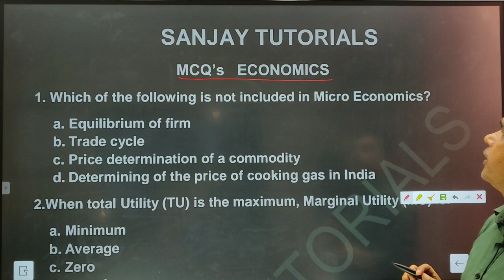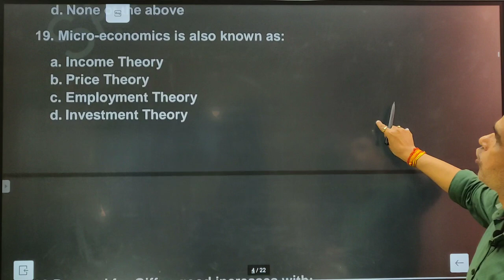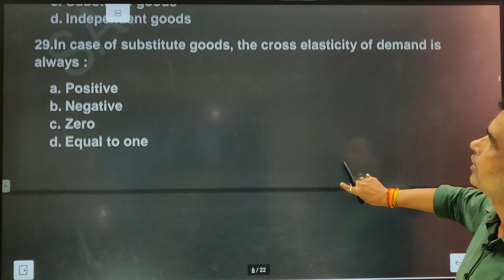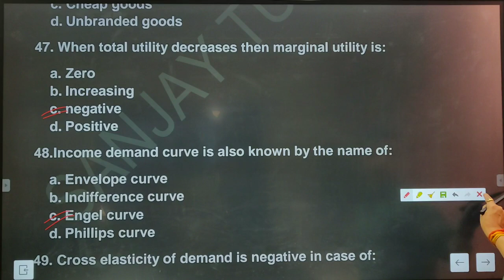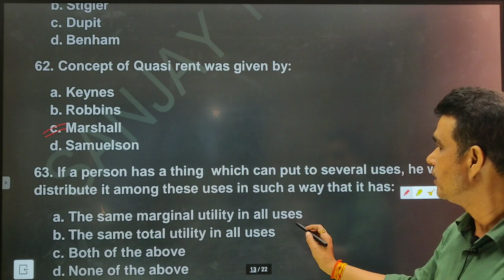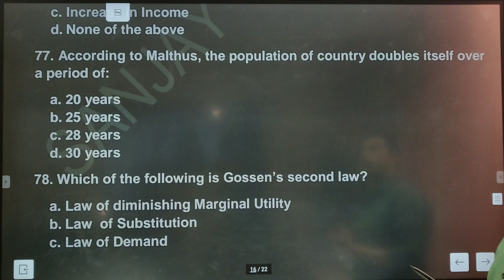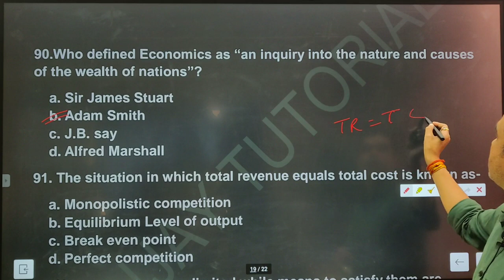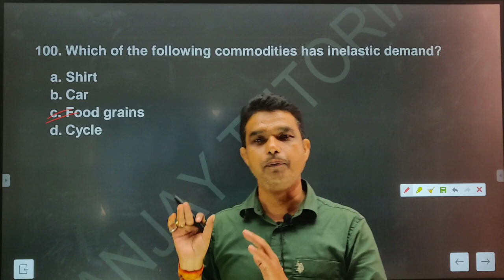IMPORTANT QUESTIONS OF ECONOMICS ( B.COM & M. COM ENTRANCE EXAM)